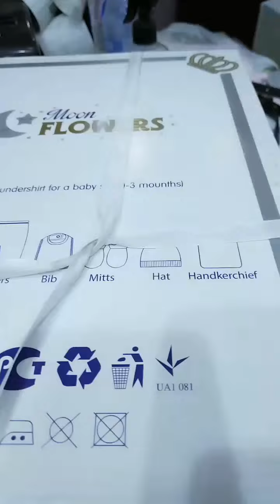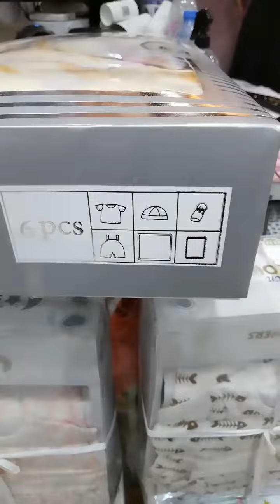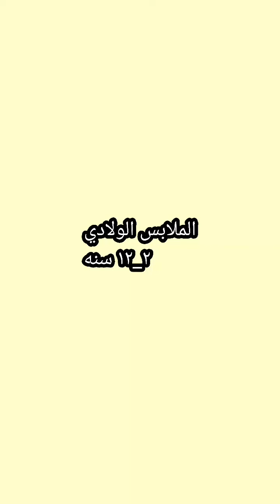قسم ملابس الأطفال ومستلزمات المواليد. محل لمسه ماركه. مكه. العتيبيه. شارع الأندلس